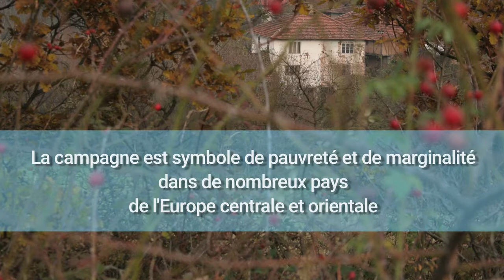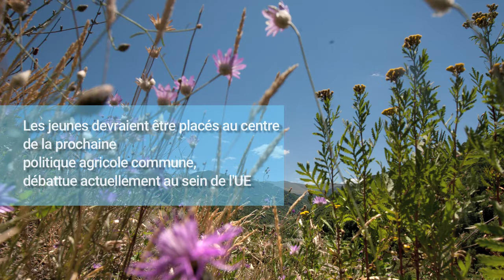Europe centrale et orientale: pauvreté et campagne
Dans de nombreux pays d'Europe centrale et orientale, vivre à la campagne est synonyme de pauvreté, à la différence d'autres régions du continent. Cette question s'inscrit dans le cadre des débats en cours concernant la réforme de la politique agricole commune, notamment à l'égard des jeunes